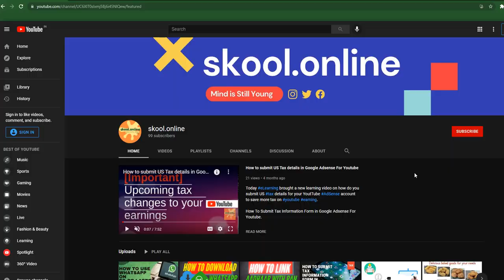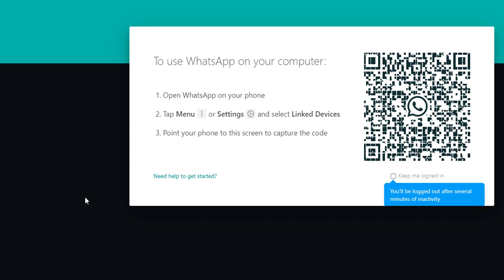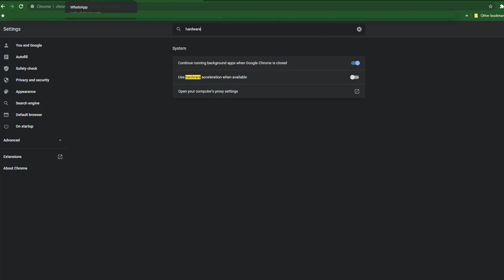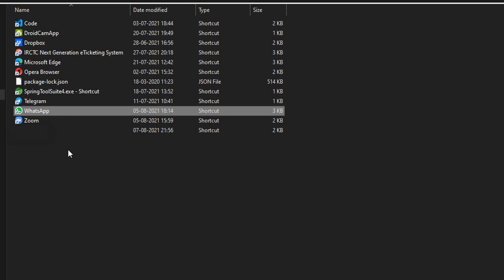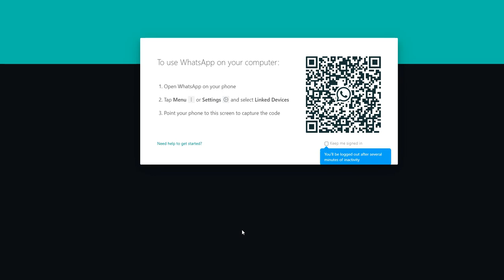How to solve WhatsApp QR code scan issue | Step by Step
Today we will solve one of the annoying problems with the WhatsApp web and desktop application step by step on Windows 10 & Windows 11 desktop. WhatsApp QR code is broken and WhatsApp is not able to scan such QR codes in windows and Apple mac systems browser.

All the links which I used in this video.

💻MacBook Air M1
🖥️Acer 24'
How to use WhatsApp
WhatsApp tricks

Chapters:
00:00 Introduction
00:11 What is the QR code issue on high-resolution monitors?
01:02 Scan broken QR code on web WhatsApp and desktop WhatsApp
02:09 Solution on chrome browser
03:10 Solution on WhatsApp desktop app